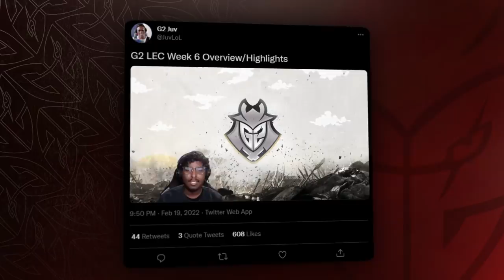Jankos is a THIEF! | LEC 2022 Spring Week 6 Moments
13 games, 13 champions, will Targamas be able to surpass the current record of most champions played in one split?

The G0-2 meme is back, as FNATIC and SK proved to be too strong for us! At least Jankos managed to steal the Baron Nashor, and BrokenBlade almost fooled everyone to win the game!

Will we get top 4 this split? Let us know!